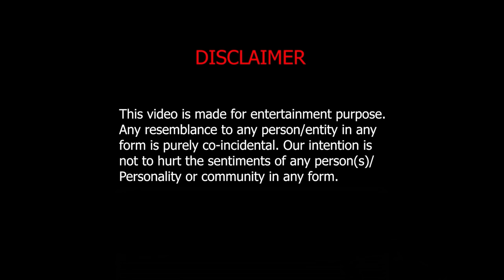FAMILY AUR SHAADI KI SHOPPING..!!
Let's take you men's wear shopping for the festive wedding season at the most happening place in Hyderabad in the Banjara Hills at the Asuka Store

Walk in and experience the medley of heritage and old world charm with the modern, just like their collection, and exult in the ritual of fine dressing, an experience that's gonna leave you savouring in the fragrance of tommorow!

The design house hails from Delhi where they've been manufacturers of men's wear garments for over 35 years. From ceremonial suits for festive occasions, Sherwanis for Weddings, ornate Bandhgalas, Kurtas, indowestern attire in wide range of hues, fabrics, embroidery, and matching shoes and accesories, it's a one stop shop for men who like to dress the best!

Shop Ethnic and Western Men's wear at Asuka Store
Visit : Banjara Hills, Road No. 2, Hyderabad